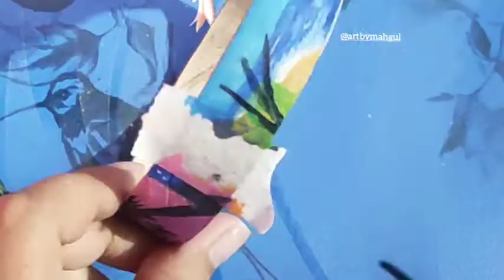Painting on Empty Tape Roll 🎨🖌️|| Art by Mahgul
Hi everyone
ART by Mahgul

Keep supporting